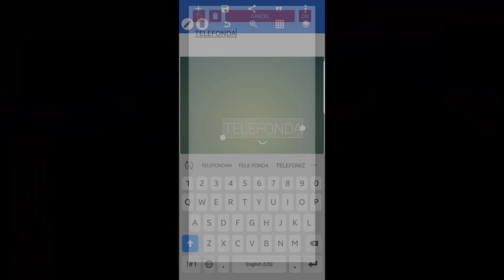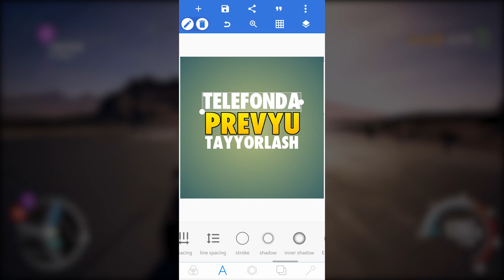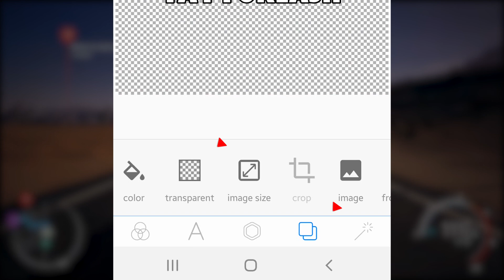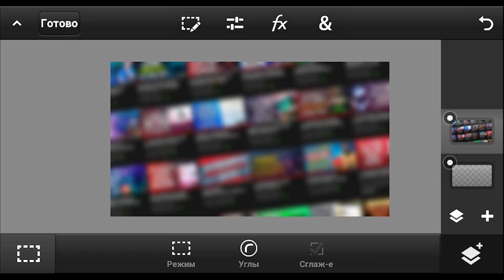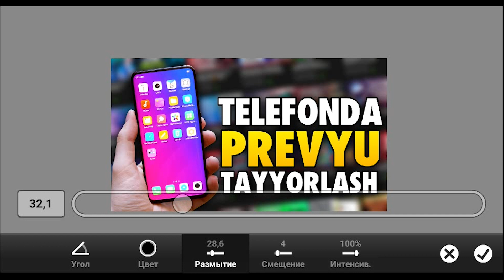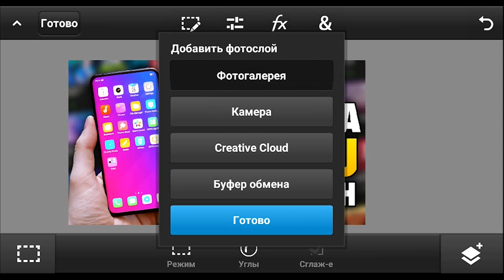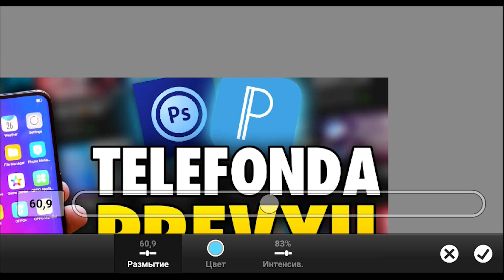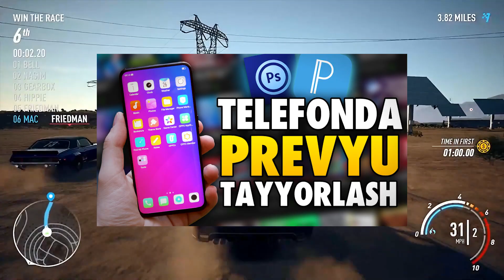📲Telefonda PREVYU yasash | Youtube uchun prevyu telefonda tayorlash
Salom do'stlar ! Mening ismim Jasurbek.
Ko'pchiligingizni youtubeda videolaringiz ustiga chiroyli va sifatli prevyular tayyorlashni xoxlasangiz kerak lekin qanday qilib kompyutersiz telefonizni uzida qanday qilib prevyu tayyorlashni bilmayabgan bo'lsangiz, unda bu video aynan siz uchun va bu video men sizlarga telefonizdan foydalangan holda qanday qilib prevyu tayyorlashni o'rgataman.
⬇️ Programmalarni telegram kanalimga kirib 🔍 apps deb qidirib topasiz.